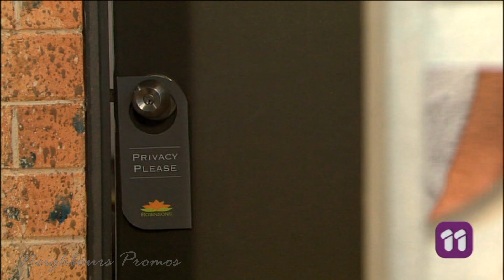Promo: What Is Dee Hiding? | Neighbours [2017]